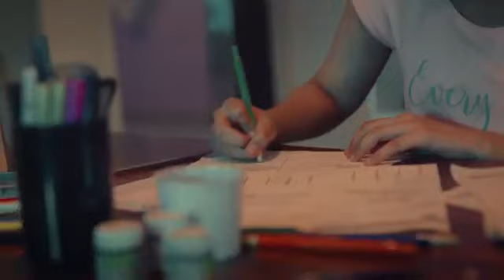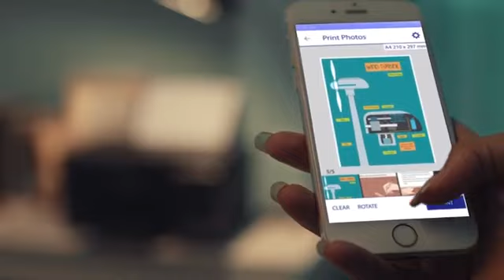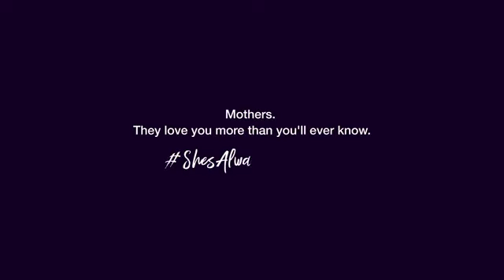This endearing Mother's Day film from Epson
This endearing Mother's Day film from Epson will make you reminisce about the numerous times you had something missing the night before school, and your mother came to your rescue every single time.